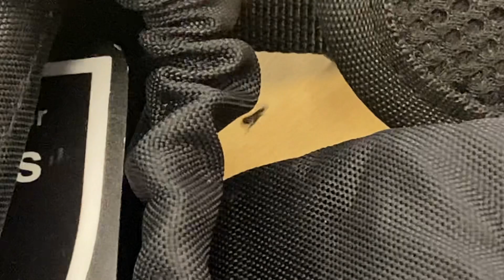This bug walks around for like 7 minutes in my statistics class